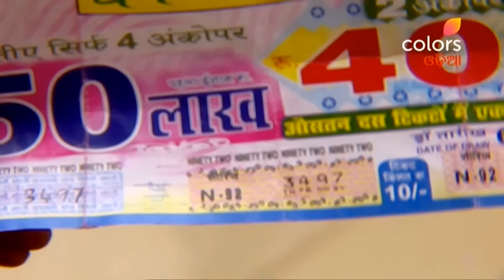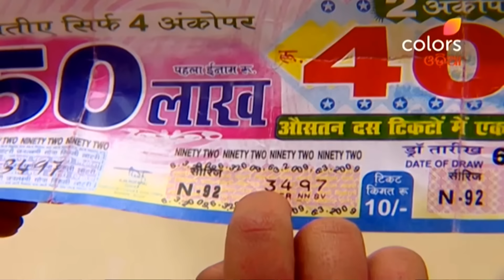Kemiti Ye Prema | କେମିତି ଏ ପ୍ରେମ | Episode 61 | Catch Up of the Day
Kemiti Ye Prema is a story of two friends hailing from drastically different backgrounds. Tapasya is the spoilt daughter of a wealthy man, while Ichcha, her best friend is the maid's daughter. While society cannot separate the two, love, does just that. Veer, whose marriage proposal was initially rejected by Tapasya, falls in love Ichcha, and that is something Tapasya just can't bear. The series takes an interesting turn when a spiteful Tapasya marries Veer and the once best friends are locked in a love triangle, with the helpless Veer stuck in the middle. The show spanning thousands of episodes, eventually goes on to follow the lives of their children.